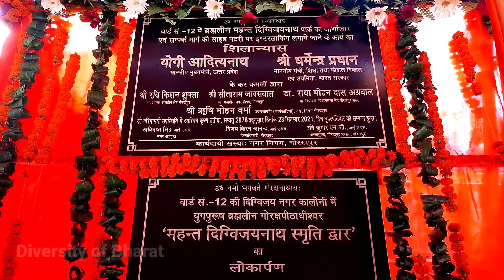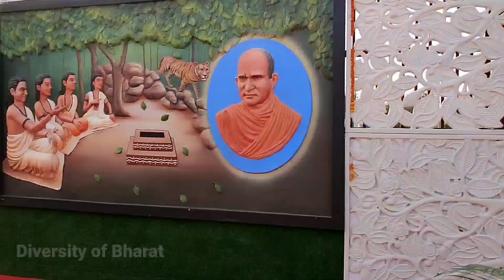Mahant Digvijaynath Park महंत दिग्विजयनाथ पार्क गोरखपुर